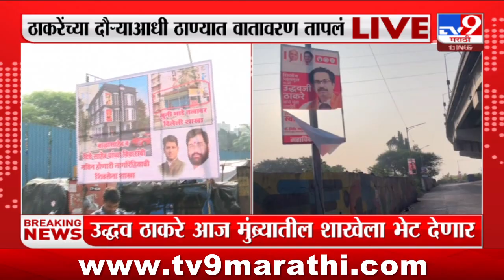Thackeray यांच्या दौऱ्याआधी लावलेली बॅनर फाडले; ठाण्यात वातावरण तापलं